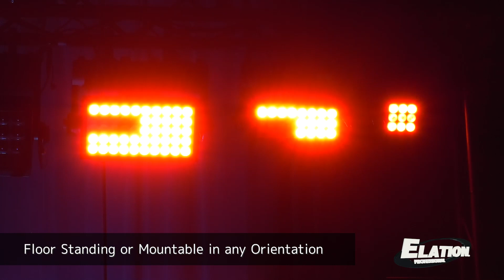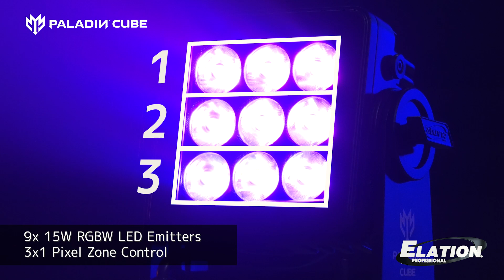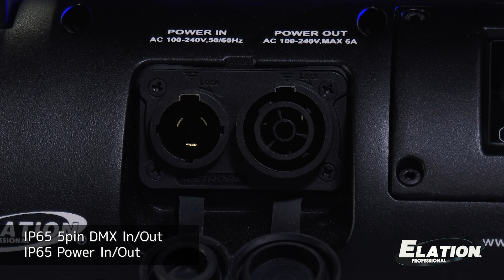Elation Professional - PALADIN Series (PALADIN Panel™, PALADIN Brick™, and PALADIN Cube™)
The PALADINPanel™, PALADINBrick™, and PALADINCube™ are compact and powerful outdoor flood lights useful for a wide variety of applications from stage/set washes to dynamic uplighting and eye-candy effects.

Using 15W RGBW cells – 9, 24, and 50 respectively – they add vibrant color to outdoor events for beautiful floods or accents while individual cell control and strobe make them flexible effect lights or audience blinders. For added dynamism, multiple pixel zone control produces spectacular pixel-mapped and eye-candy looks.